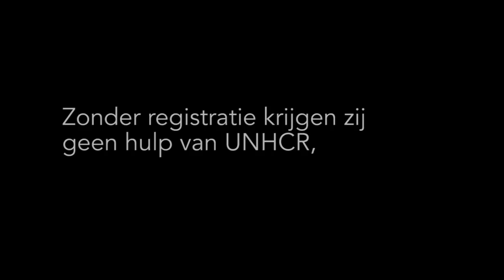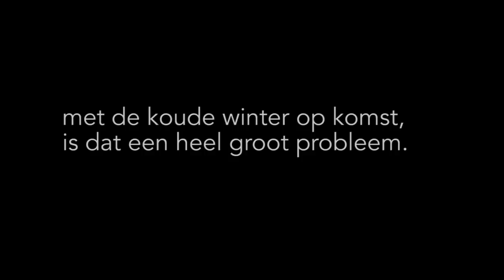Christenen in Syrische oorlog tussen twee vuren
Tweede Kamerlid Joël Voordewind was onlangs aan de Syrische grens in Libanon om te spreken met onder andere christelijke vluchtelingen, priesters en voorgangers. Hij wilde zien en horen hoe christenen het in Syrië hebben en vooral ook hoe het hun vergaat als ze vluchten voor het geweld.